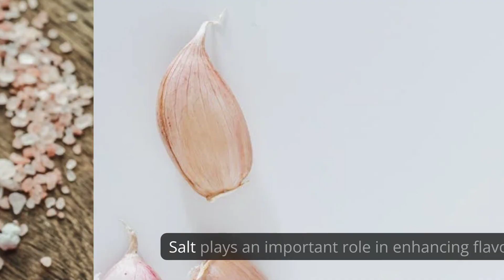Is Salt Vegan: Exploring The Vegan-Friendly Nature Of Different Types Of Salt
🌱🧂 Navigating the vegan world?

Let's dive into the vegan-friendliness of different types of salt. As a common seasoning and preservative, salt plays an essential role in vegan cooking. Discover which salts are suitable for a vegan lifestyle and how to make the right choices. From table salt to Himalayan Pink salt, sea salt to potassium chloride, explore the options that will enhance your vegan dishes. No need to worry about animal-derived ingredients or additives. Cook with confidence and enjoy the flavors!

00:00:00 Is Salt Vegan: Exploring The Vegan-Friendly Nature Of Different Types Of Salt